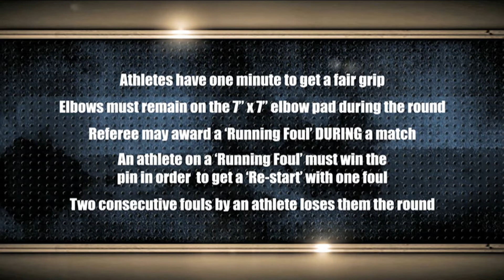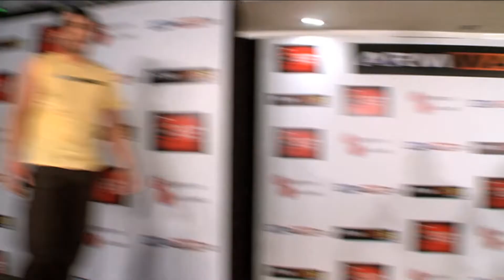Arm Wars | Arm wrestling | M Nentjes HOL v Barker UK